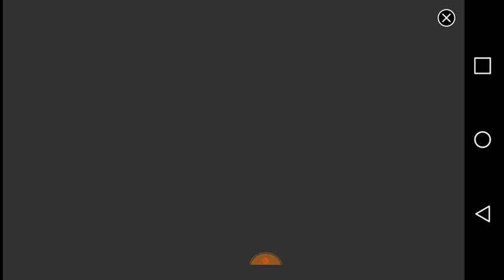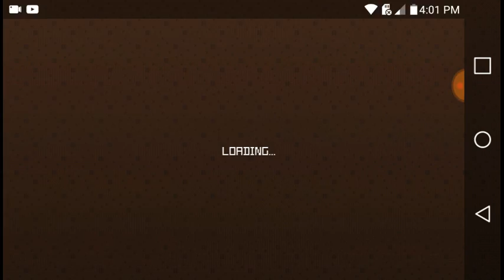ENCHANTED DIAMOND SWORD AND PICKAXE